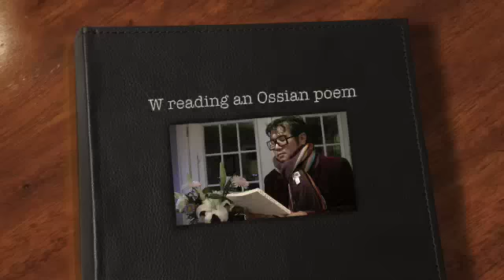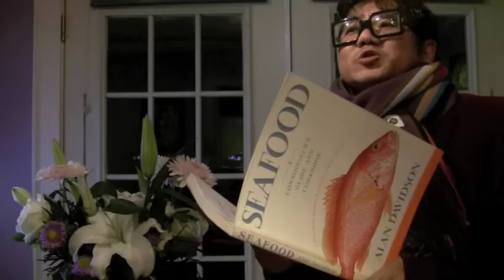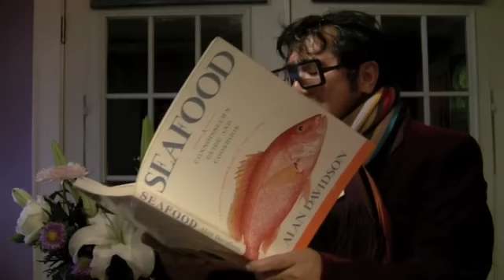Werther - Pourquoi me réveiller, ô souffle du printemps?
Werther reading an Ossian Poem for Charlotte
(avec une tristesse inspirée)
Toute mon âme est là!
Pourquoi me réveiller, ô souffle du printemps,
pourquoi me réveiller?
Sur mon front je sens tes caresses,
Et pourtant bien proche est le temps
Des orages et des tristesses!
(avec désespérance)
Demain dans le vallon viendra le voyageur
Se souvenant de ma gloire première...
Et ses yeux vainement chercheront ma splendeur,
Ils ne trouveront plus que deuil et que misère!
Hélas!